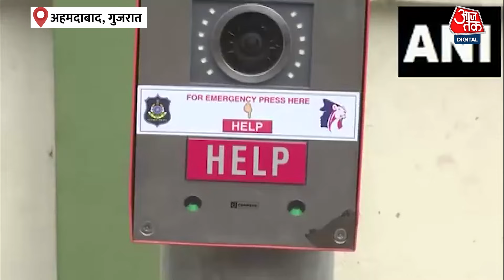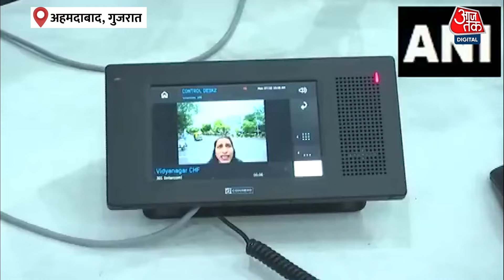Gujarat News: महिलाओं, बच्चों और वरिष्ठ नागरिकों की सुरक्षा करेंगे आपातकालीन कॉल बॉक्स | Latest News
महिलाओं, बच्चों और वरिष्ठ नागरिकों की सुरक्षा में सुधार करने के लिए अहमदाबाद के कई इलाकों में आपातकालीन कॉल बॉक्स लगाए गए हैं। यह ‘निर्भया सेफ सिटी’ परियोजना के तहत एक पहल है। इस कदम का मुख्य उद्देश्य आपात स्थितियों में त्वरित सहायता पहुंचाना है।अहमदाबाद शहर के विभिन्न प्रमुख स्थानों पर यह कॉल बॉक्स स्थापित किए हैं, जिन्हें आपातकाल में तुरंत संपर्क के लिए उपयोगी माना जा रहा है। ये कॉल बॉक्स विशेष रूप से महिलाओं, बच्चों और वरिष्ठ नागरिकों के लिए तैयार किए गए हैं, ताकि उन्हें किसी भी आपात स्थिति में तत्काल सहायता प्राप्त करने का सुविधाजनक विकल्प मिल सके।